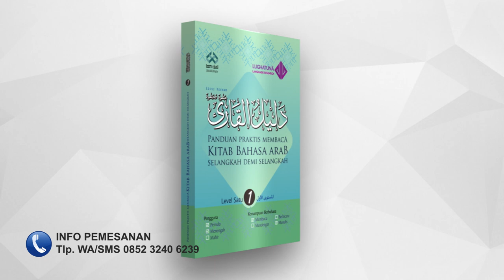Iklan Buku Belajar Bahasa Arab